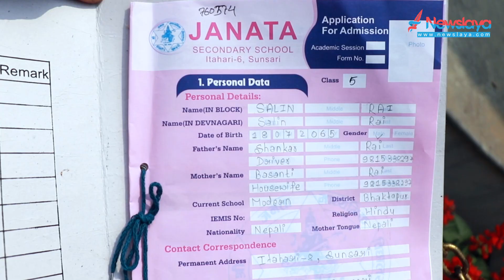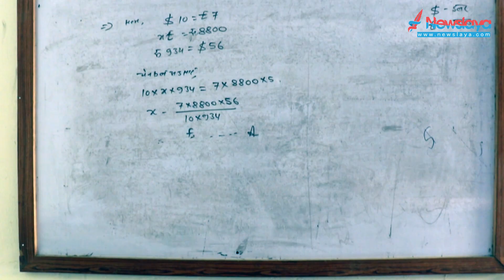Janata school Itahari l सरकारी स्कुलमा भर्ना हुन मरिहत्ते l Interview l Newslaya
Janata school Itahari - Kashinath Dangal l सरकारी स्कुलमा भर्ना हुन मरिहत्ते, यस्तो छ कारण l Interview l Newslaya
यस स्कुलमा केही दिनअघि भएको प्रवेश परिक्षामा २४० जनाको सिटका लागि ६०० जनाले परिक्षा दिएका थिए ।